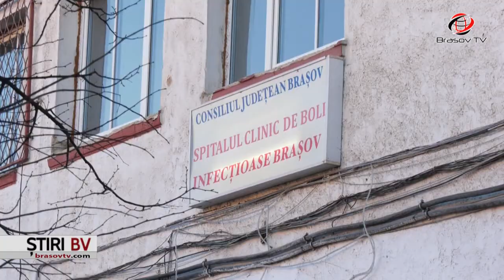Brașovul nepregătit pentru cazurile grave de COVID-19